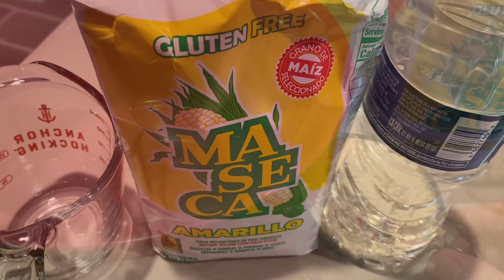Como hacer tortillas de maíz en casa con pocos ingredientes